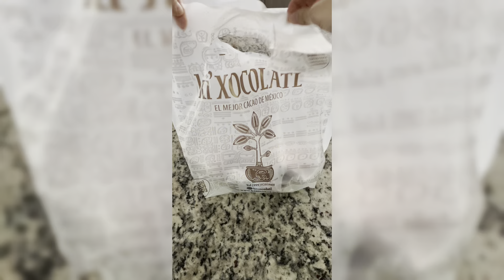PROBANDO CHOCOLATES DE CALIDAD 🤤🍫- ISZARTR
¡Hola mis geeks!
Estos chocolates los compré en Ki'Xocolatl. Reacciono a sus sabores!

Nota: este video es una recomendación y opinión personal.

¿Sabías que escribí un libro de ciencia ficción y fantasía✨?
¡Consigue tu ejemplar aquí!